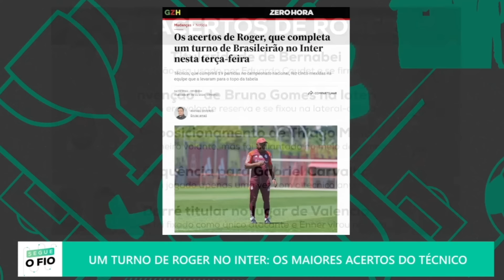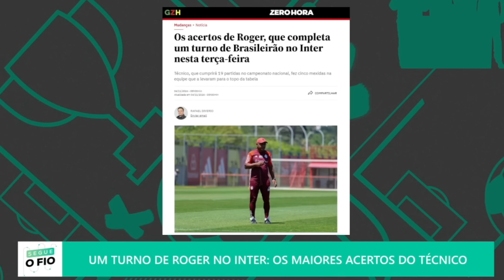VOCÊ FARIA ESSA TROCA? | O DEBATE É BOM! | OS 5 ACERTOS DE ROGER MACHADO